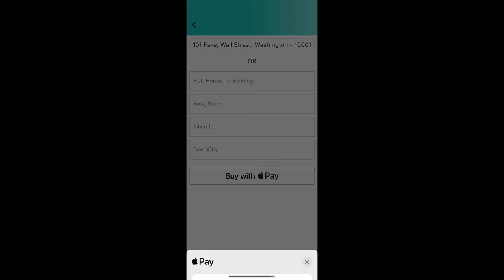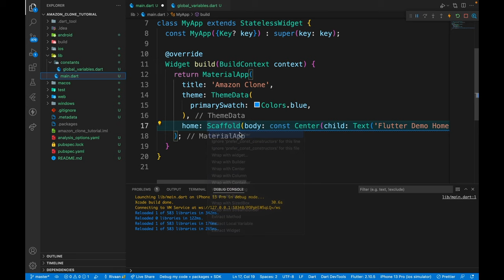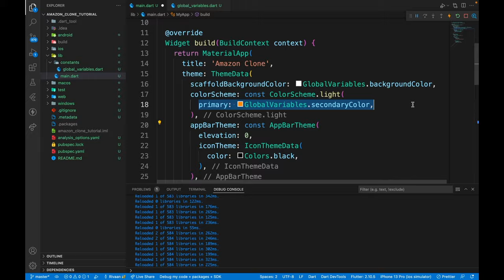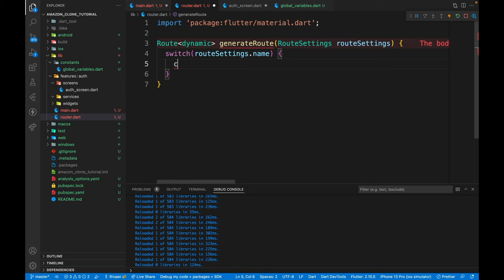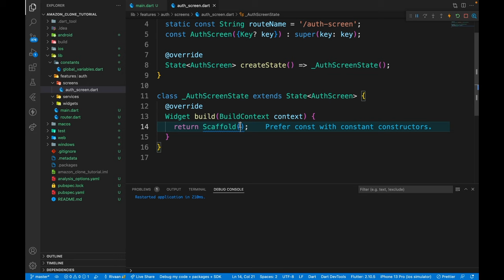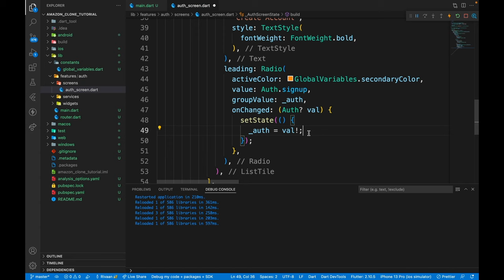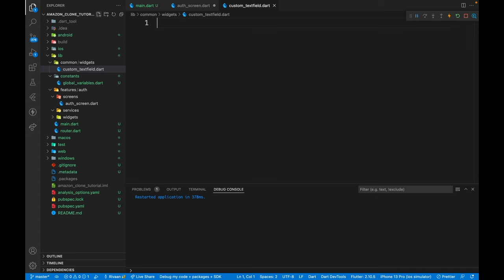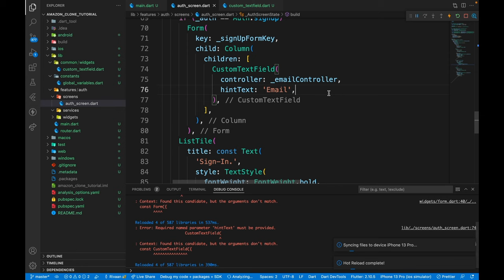Flutter Mobile App + Node.js Back End Tutorial – Code an Amazon Clone [Full Course]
Build a full stack e-commerce app with Flutter, Javascript, Node.js, Express, MongoDB and Mongoose.

In this tutorial, you'll learn to build the UI of Amazon from scratch, create REST APIs, store data in MongoDB using Mongoose, use REST APIs with Flutter & Dart using Models, use the Flutter State Management tool as a provider, and create a cross platform app that works on Android and iOS.

⭐️ Course Contents ⭐️
(0:00:03) Introduction & Demo
(0:01:04) Setting Up The Flutter Project
(0:05:30) Setting Up Themes
(0:09:05) Folder Structure
(0:10:31) Setting Up Routes
(0:16:58) Auth Screen UI
(0:38:57) What is Node.js
(0:39:53) Node.js Installation
(0:41:51) Initialising Node
(0:45:06) First Node.js Script
(0:46:47) NPM & Dependencies
(0:52:25) Creating Server
(0:58:39) Nodemon
(1:02:37) Create your First API
(1:08:49) Exercise 1: Create GET API
(1:09:19) Solution 1
(1:20:12) Routers
(1:17:45) Middleware
(1:21:33) Sign up Route
(1:26:31) Connecting to MongoDB
(1:33:17) Creating User Model
(1:42:34) Sign up Route cntd
(2:09:19) Connecting Sign Up Route With Client Side
(2:31:04) Adding TextField & Form Validator
(2:34:45) Sign In Route / Exercise 2
(2:37:12) Creating Sign In Route (Solution 2)
(2:47:57) Connecting Sign In Route with Client Side
(3:04:01) Persisting State
(3:25:11) Creating BottomNavBar
(3:36:33) Account Screen UI
(4:04:39) Home Screen UI
(4:41:35) Admin Screen BottomNavBar
(4:49:38) Add Product Screen UI
(5:08:21) Picking Images
(5:17:16) Admin - Selling Product
(5:28:43) Create Admin Middleware / Exercise
(5:29:24) Solution
(5:31:39) Sell Product Contd.
(5:48:36) Admin - Fetching & Displaying All Products
(6:08:39) Admin - Deleting Product
(6:17:09) Self Exercise (Add Product Realtime)
(6:17:43) Getting & Displaying Products Based on Category
(6:41:19) Searching & Displaying Products
(6:47:59) Optional Exercise (Creating Search Product API)
(7:06:14) Product Details Screen UI
(7:25:58) Rating Products
(7:31:09) Rating Product API / Exercise
(7:31:43) Solution
(7:41:00) Display Ratings
(7:50:34) Fetch Deal of The Day (Optional Exercise)
(8:05:05) Adding To Cart
(8:31:46) Displaying Cart Products
(8:52:08) Decreasing Quantity in Cart
(9:00:33) Address Screen
(9:10:53) Adding GPay/ Apple Pay
(9:32:56) Storing User Address & Ordering
(9:55:55) Viewing My Orders
(10:06:07) Viewing Order Details
(10:28:37) Admin - Viewing All Orders
(10:37:42) Admin - Change Order Status
(10:45:53) Total & Category-Wise Earnings
(11:04:34) Display Sales Chart
(11:09:44) Log Out
(11:14:29) Deployment to Heroku
(11:19:55) Testing on Android Device
(11:21:46) (Bonus) Flutter 3 (Everything Works!)
(11:24:35) Material 3

👾 Raymond Odero
👾 Agustín Kussrow
👾 aldo ferretti
👾 Otis Morgan
👾 DeezMaster